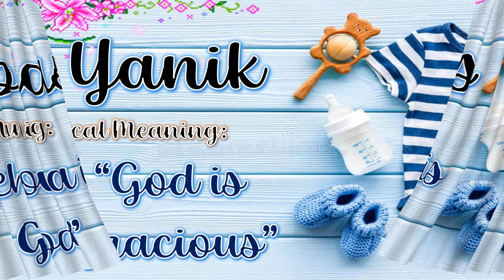Biblical Names for Baby Boys|T. Rachel's Channel